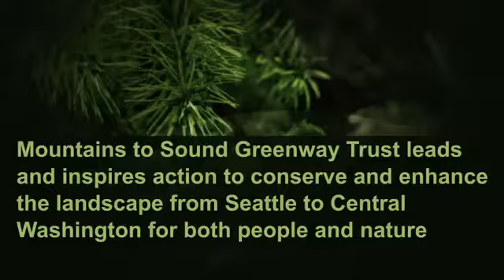SVP Investee Mountains to Sound Greenway Trust